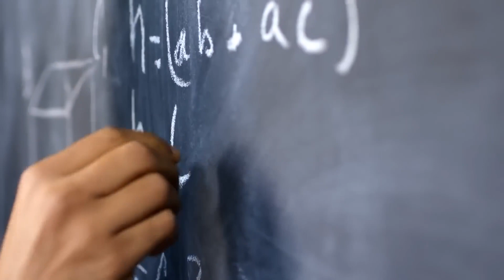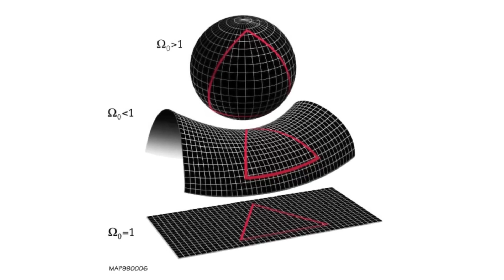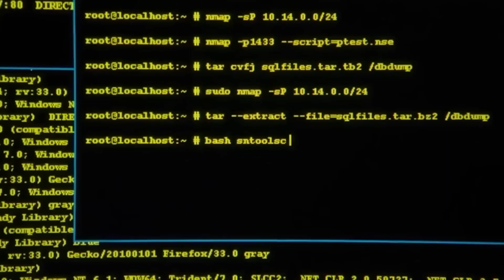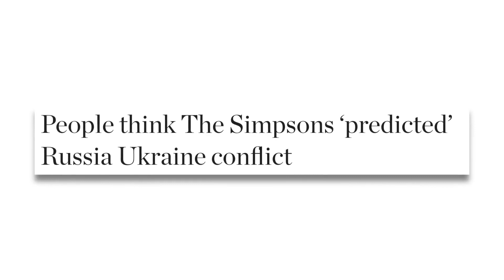7 prédictions des Simpsons qui se sont vraiment réalisées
Avec plus de 700 épisodes, "Les Simpson", qui est diffusée depuis 1989, est la série animée la plus ancienne au monde toujours en cours de diffusion. Les auteurs ont prédit à plusieurs reprises dans d'anciens épisodes des événements qui se sont ensuite effectivement réalisés. Parmi eux, des choses aussi surprenantes que la nomination de Trump à la présidence ou la prise d'assaut du Capitole aux États-Unis. Aujourd'hui, nous vous présentons 7 prédictions incroyables des Simpsons qui se sont réalisées. Dans cette vidéo, attendez-vous à des inventions technologiques étonnantes, à une déclaration qui a surpris les physiciens du monde entier et à la prédiction du conflit en Ukraine.